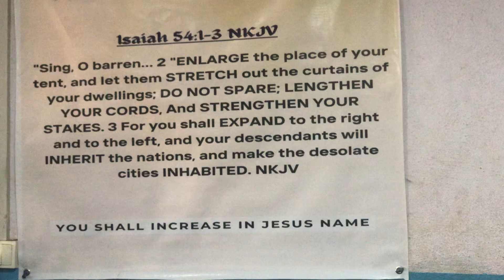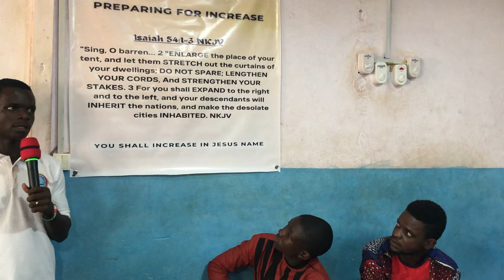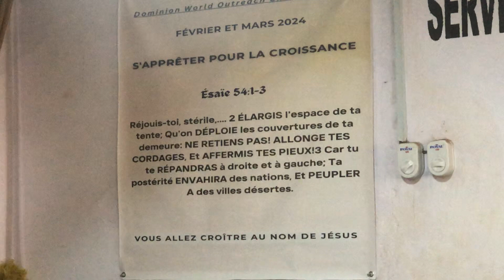Preparing for increase!